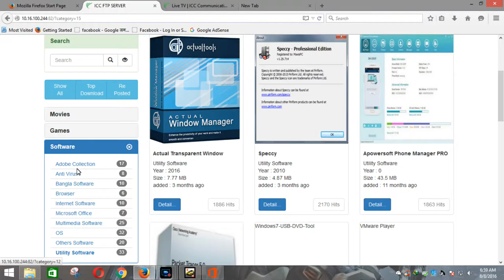Best law of Education24